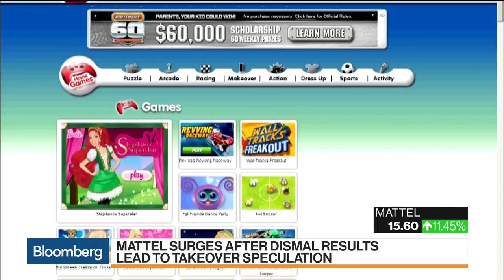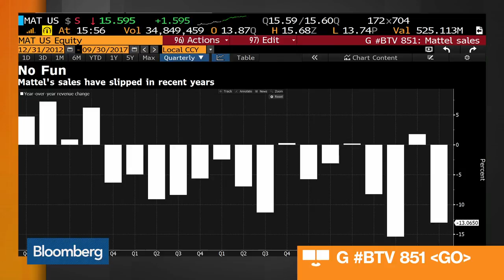Mattel Surges After Bleak Results Spur Takeover Talk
Oct.30 -- Bloomberg's Emma Chandra discusses what's driving the turnaround at Mattel on "What'd You Miss?"